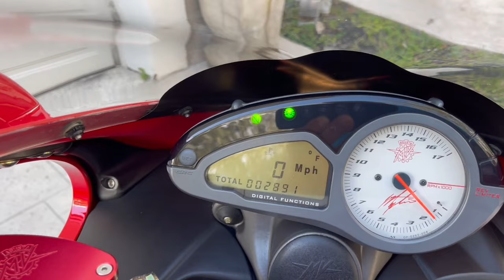Untold Story Of MV AGUSTA | Why MV Agusta Sold To Mercedes? | IN HINDI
MV Agusta (Italian pronunciation: [ˌɛmmeˈvi aˈgusta], full name: MV AGUSTA Motor S.p.A., original name: Meccanica Verghera Agusta or MV) is a high end motorcycle manufacturer founded by Count Domenico Agusta on 19 January 1945 as one of the branches of the Agusta aircraft company near Milan in Cascina Costa, Italy.[1] The abbreviation MV stands for Meccanica (mechanics) Verghera, the hamlet where the first MVs were made. The modern headquarters and main production facilities are located in Varese, Italy on the shore of Lake Varese.

It all began in the early years of the 20th century, when Count Giovanni Agusta left Sicily for northern Italy, where he built his first aircraft, the AG.1, four years after the Wright brothers had made history in the US. The First World War, which demonstrated the prospects of aviation, prompted the count to act decisively – and in 1923, in the town of Samarate, he founded the Costruzioni Aeronautiche Giovanni Agusta S.A. (usually shortened to Agusta) aircraft factory. However, in 1927, at the age of 48, he died and left his life's work to his wife Giuseppina and sons, Domenico, Vincenzo, Mario and Corrado.

Count Domenico Agusta had a passion for mechanical workings and for motorcycle racing. Much like Enzo Ferrari, the Agusta family produced and sold motorcycles almost exclusively to fund their racing efforts. So soon after the start of production of its first model MV 98, the company launched its own factory racing program.

"F3 is our future," – Claudio Castiglioni said at the presentation of the three-cylinder F3 model – in fact, he shared the company strategy for the coming years.[64] Production of the "supersport" F3 675 and its naked version Brutale 675 began at the Varese factory in 2012. A year later they were supplemented by 798 cc F3 800 and also by Rivale 800 hypermotard. Then the range of three-cylinder models was expanded with Brutale 800 and the Brutale 800 Dragster, as well as the Turismo Veloce 800 and Stradale 800 sport tourers.

In November 2016, Giovanni Castiglioni and the UK-Russian fund COMSAR Invest (part of the Black Ocean Group, managed by the Sardarov family) agreed to conclude an investment agreement. The new debt restructuring plan for MV Agusta Motor S.p.A. was approved by the court in March 2017. At the same time the protective act "Concordato di continuità" (English: sequence agreement) was extended. To the mid of 2017 Black Ocean Group acquired 49% of the shares of MV Agusta Holding (parent company of MV Agusta Motor S.p.A.) and Giovanni Castiglioni kept 51%.

In November 2022, Pierer Mobility (KTM) acquired a 25.1% stake in MV Agusta by way of a capital increase. Pierer Mobility, will provide MV Agusta with supply chain support and take over the purchasing..